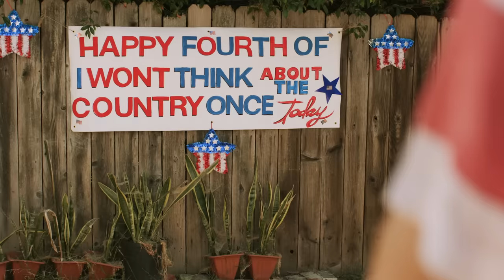Honest 4th of July BBQ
Why don't you let us do the grilling so we can avoid conversation for the rest of the party?

CAST
Grant O'Brien
Mike Trapp
Siobhan Thompson
Zac Oyama
Cynthia Kao
Katie Marovitch

CREW
Director - Ryan Martin
Producer - Shane Crown
Writer - Kassia Miller
Cinematography - Cooper James
Production Coordinator - Frankie McLafferty
Production Designer - Rick Mader
Art Assistant - Samantha Corona
Camera Operator - Lukas Wyatt
1st Assistant Camera - Megan Pham
2nd Assistant Camera / DIT - J.D. Morrissey
Gaffer - Symeon Platts
Key Grip - Devin Wilson
Production Sound - Chris Bennett for Botown Sound
Assistant Editor - Marissa Melnyk
Editor - Ryan Martin
Post Production Supervisor - Stephanie Zorn
Head Assistant Editor - Phil Fox
Licensing and Programming Coordinator - Theodora Hart
Production Intern - Yael Egnal
Post Production Intern - Marissa Melnyk

Editor: Ryan Anthony Martin
Post Supervisor: Stephanie Zorn